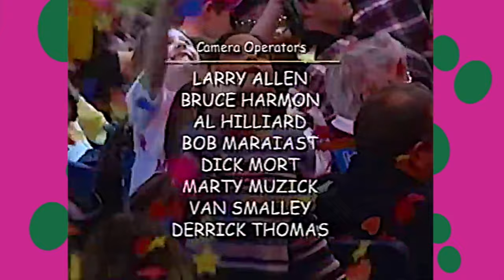Barney's Musical Castle LIVE! | SUBSCRIBE